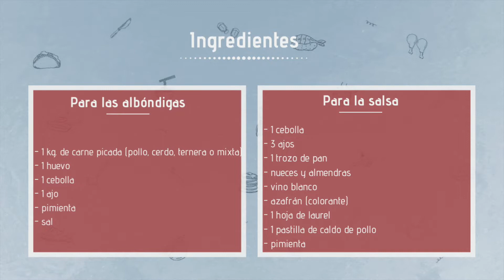Receta de Albóndigas en salsa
Vídeo paso a paso para hacer la Receta de Albóndigas en salsa, un plato típico en los hogares españoles hecho a mi manera, ideal para niños ya que procuro batir la verdura, aunque podrás modificarla a tu gusto, ya sea añadiéndole perejil a la carne o medio puerro a la salsa.

Si quieres una descripción más detallada de la receta puedes visitar mi blog

Si te gusta el vídeo dale al “ME GUSTA” y comparte

INGREDIENTES:

Para las albondigas:

1 kg de carne picada (la que más te guste, cerdo, ternera, pollo o mixta)
1 huevo
1 ajo
1 cebolla

Para la salsa:

1 cebolla
3 ajos
un trozo de pan
un puñado de nueces y almendras
un chorreón de vino blanco
azafrán
1 hoja de laurel
1 pastilla de caldo de pollo
pimienta

Música - Fuente: Biblioteca de Youtube -

Música intro:
Artista: Jazz Mango - Joey Pecoraro